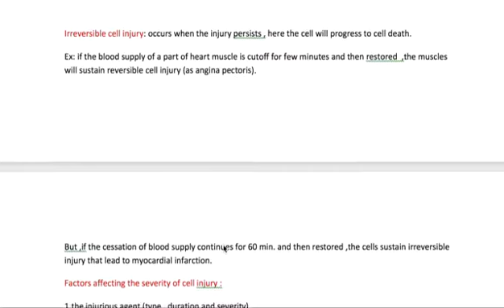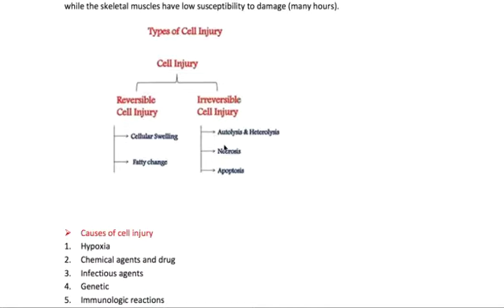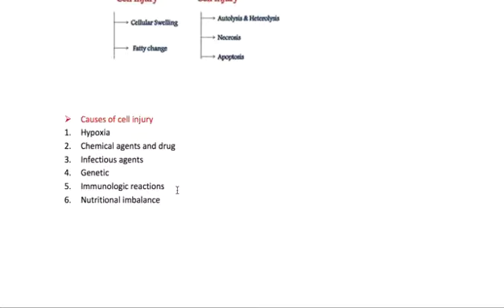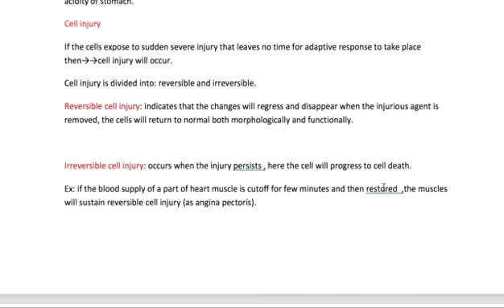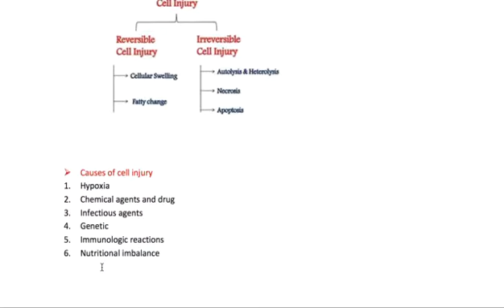Dr Sinderla cell injury 2